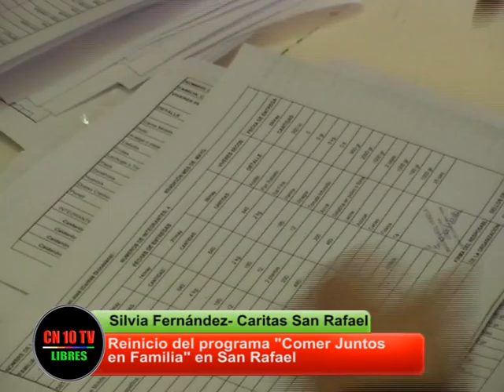Entrevista a Directora Caritas San Rafael Silvia Fernandez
CN10TV y Canal 10 San Rafael Mendoza entrevistan a Silvia Fernández Directora de Caritas San Rafael quien informa sobre la reanudación del Programa "Comer Juntos en Familia" en todo el departamento de San Rafael